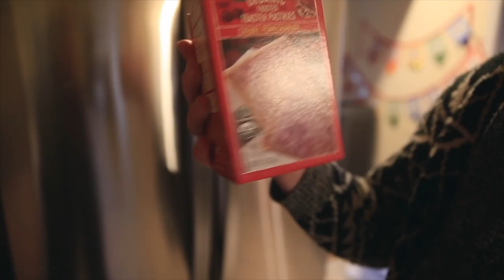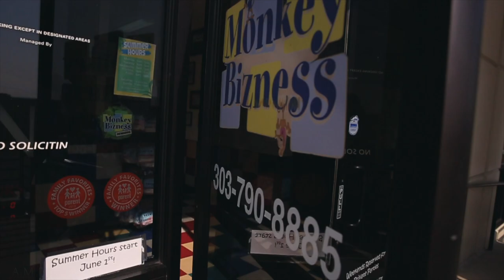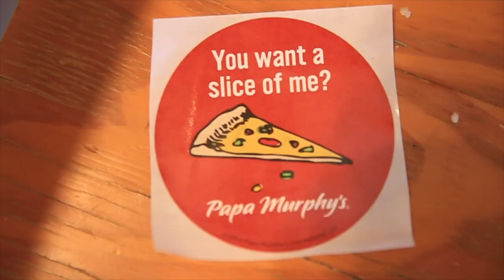Inquisitive Birthday Boy | 6!